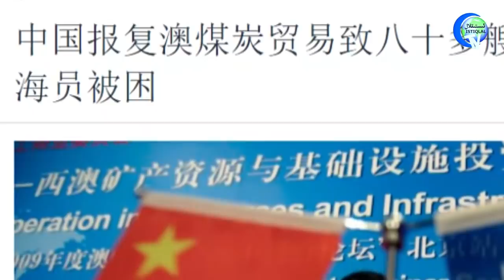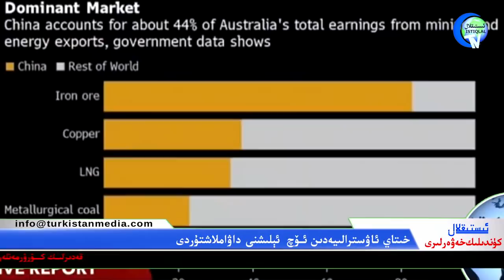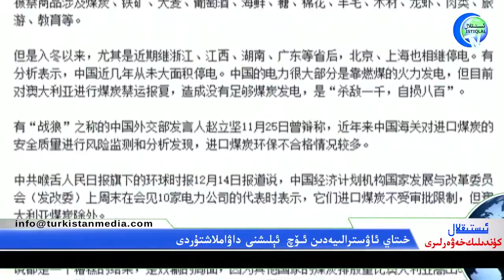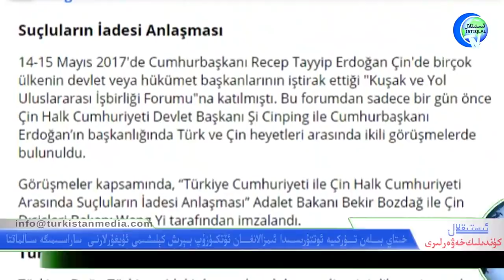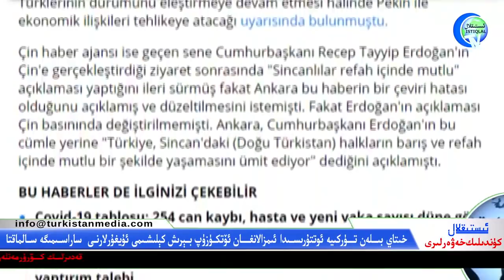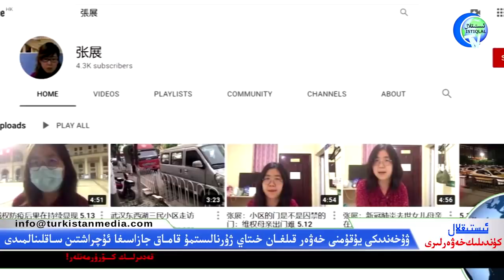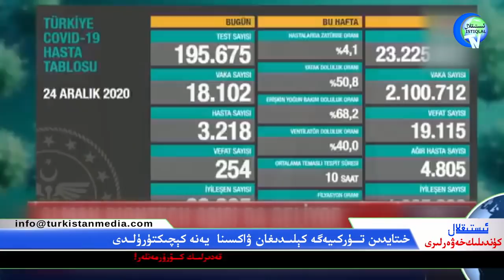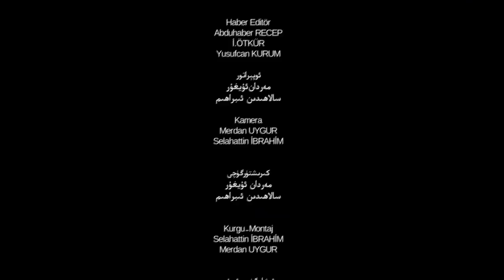ئىستىقلال كۈندىلىك خەۋەرلىرى 2020-12-28، ھىندىستان خىتايغا قارشى ۋىيېتنام بىلەن ھەمكارلاشتى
Istiqlal Kundilik Xewerliri 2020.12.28 / Hindistan Xitaygha Qarshi Wiyétnam Bilen Hemkarlashti